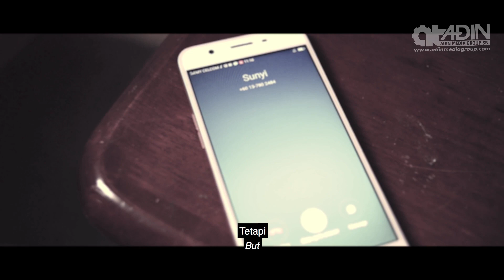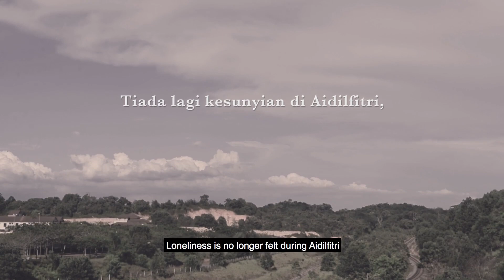AMG STUDIO : SUNYI [ CERITA RAYA OKU YG DITINGGALKAN 3 SAHABATNYA MENJELANG AIDILFITRI ]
[ SUNYI : CERITA RAYA PENDEK SEORANG OKU YG DITINGGALKAN 3 SAHABATNYA YG NORMAL MENJELANG AIDILFITRI ]

Istimewa Utk U guys semua Tahun Ini.
Sebuah lagi Video Hasil Produksi AMG Studios.

Cerita berkisahkan Seorang yg Istimewa di tinggal kesorangan tiga sahabat serumahnya menjelang Hari Raya.

Nak Tahu Apa berlaku?... Saksikan kesudahan Cerita ini.

Dalam Kita bergembira janganlah kita lupa pada yg kurang bernasib baik terutama keluarga & sahabat kita yg kita kasihi.

Mari bersama kita tonton , Hayati & Nikmati Cerita ini.

Yang baik kita jadikan tauladan yg tak berapa molek tu janganlah nak di ikutkan ye ehehe.
So Guyzz Seat Back... Relax... Enjoy

Setulus Ikhlas dari kami
Seluruh Family & Warga Kerja ADIN Media Group Sdn Bhd

p/s: Cerita tiada kene mengena dengan yang hidup atau yang telah tiada ye ;)

.ADIN MEDIA GROUP SDN BHD.
. - LUBUK - .
.Design, Printing & Advertising.